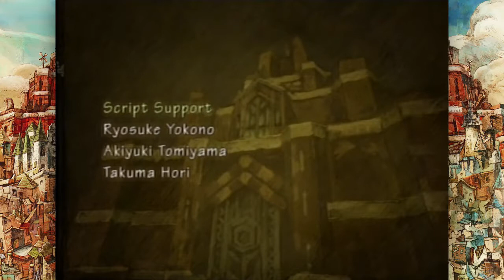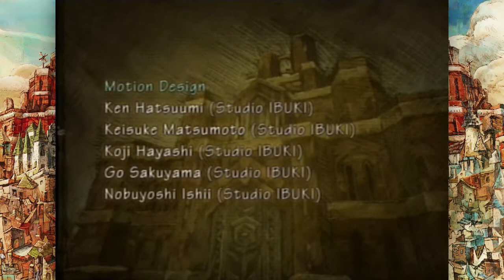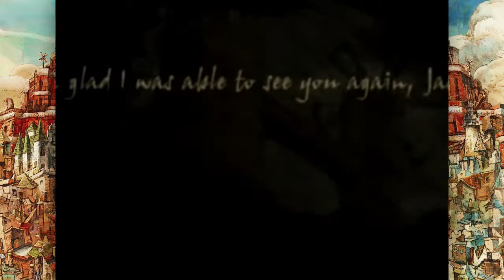The End 👑 Radiata Stories [Part #53] Dango Duo!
“Here come the dragons, to bring it all down…”

The song you heard at the end of this video is from OCRemix home of countless awesome video game remixes! Check out the links below to download the tracks you heard today, and to support the people who made them~ ♥︎